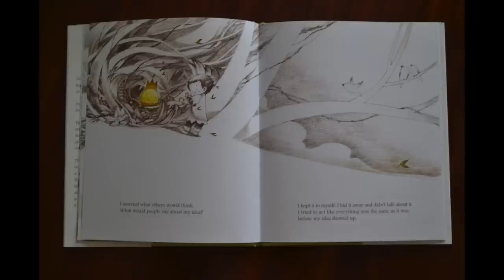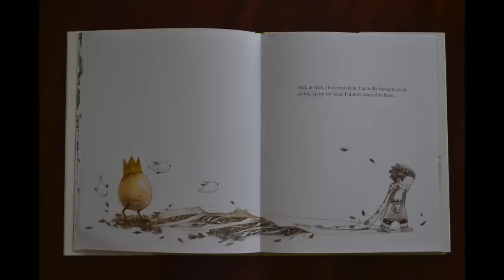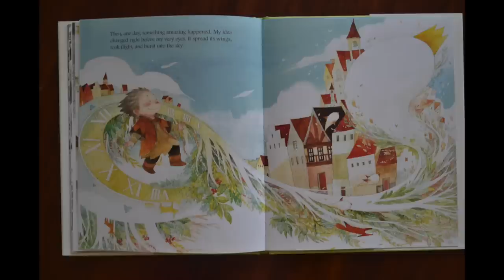What Do You Do With An Idea?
This is a read aloud video of the book "What Do You Do With An Idea?" which is written by Kobi Yamada.